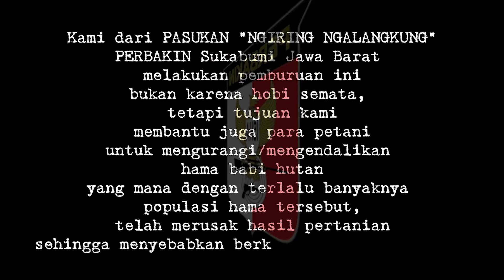1 MALAM 5 EKOR DILUMPUHKAN E1 !!SNIPER PERBAKIN BERBURU HAMA BABI HUTAN JAWA BARAT JAMPANG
1 MALAM 5 EKOR DILUMPUHKAN E1
!!SNIPER PERBAKIN BERBURU HAMA BABI HUTAN JAWA BARAT JAMPANG
Sehubungan dengan banyaknya hama babi hutan yang menyerang kebun kacang pak Jijit yang mana beliau salah satu petani di daerah tsb.  hanya kebun kacang tsb. yang menjadi andalan pendapatan bagi beliau untuk memenuhi kebutuhan  sehari-harinya.
Dengan sering masuknya informasi permintaan bantuan pengendalian kepada pasukan NNS, maka kami datang untuk menjawab kebutuhan mereka.
PERBAKIN - IKSA
Club: OSC Sukabumi
PASUKAN: NGIRING NGALANGKUNG SQUAD
SUKABUMI JAWA BARAT INDONESIA

INFORMASI - EDUKASI - INSPIRASI - REKREASI

SNIPER PERBAKIN NGIRING NGALANGKUNG SQUAD BERBURU HAMA BABI HUTAN JAMPANG

Kita membuat konten :
Olahraga
Adventure/Petualangan
    - Offroad
         -  Jeepsi Sukabumi
    -  Drone Pemandangan
         -   Memperkenalkan tempat-tempat Wisata

Chapters:
0:00 Intro
0:54 Isi konten
12:00 Akhir Video

INFORMASI - EDUKASI
Kami memberi informasi dan mengedukasi dalam menggunakan senjata api sesuai aturan dan perundang-undangngan yang berlaku serta sesuai dengan peruntukannya.

BAKTI SOSIAL
Kami dari PERBAKIN JAWA BARAT merespon keluhan masyarakat/umumnya para petani,
yang mana dengan banyaknya hama babi hutan telah meruksak
sebagian lahan pertaniannya, sehingga menyebabkan berkurangnya hasil panen
maka dari itu kami hadir untuk membantu mengendalikan/mengurangi populasi hama babi hutan.

HIBURAN
Sebagian kecil isi dalam konten fiksi dengan tujuan untuk menghibur.